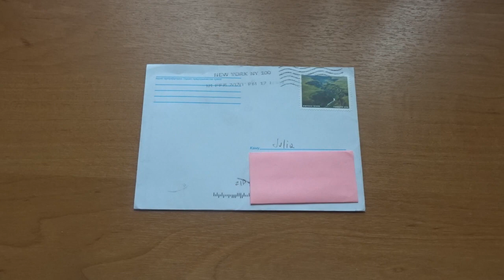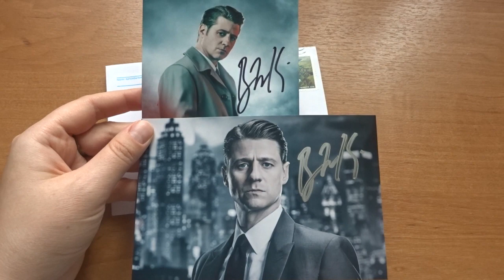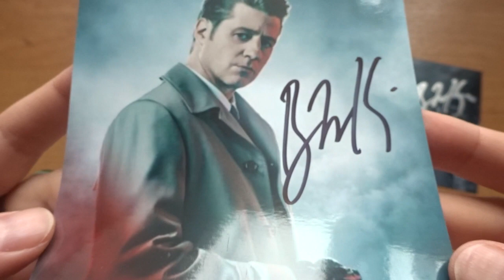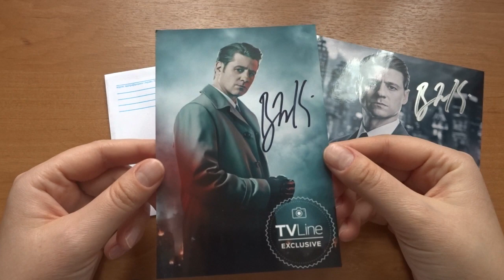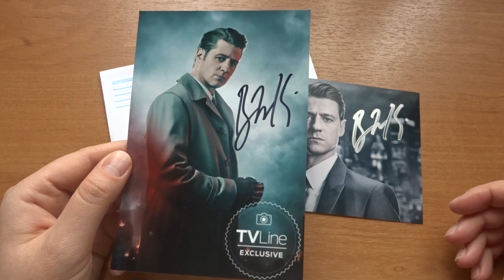Автограф Бена Маккензи (Ben McKenzie)